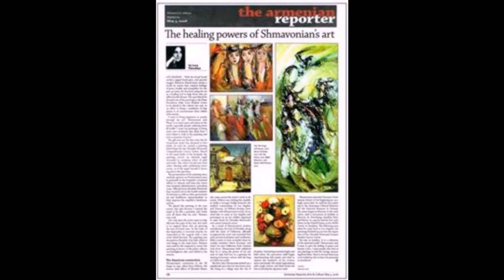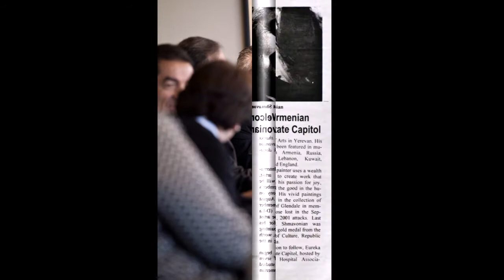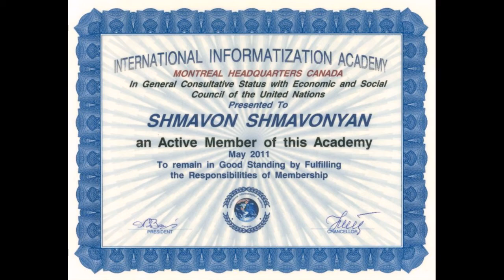The Bright Colours of Shmavon Shmavonyan's Art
Paintings - Shmavon Shmavonyan
Created by ArmAg